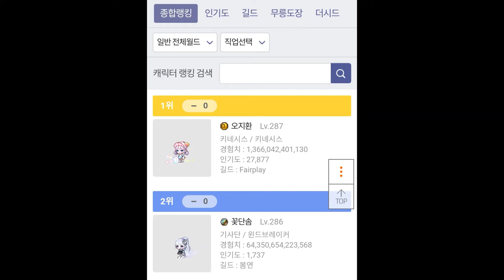Latest News: First level 287 character in KMS has achieved